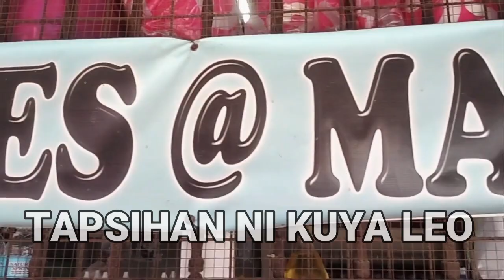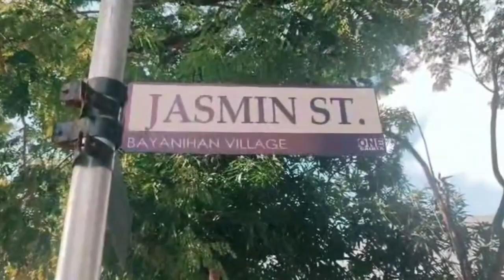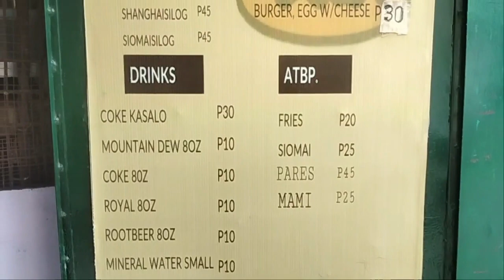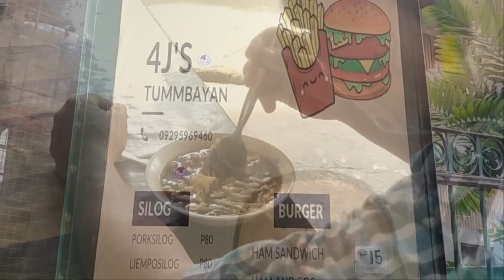80 LANG UNLI SABAW PA/ 4JS TAMMBAYAN NI KUYA LEO/ DINARAYO NG MGA EMPLEYADO /TAONGGALA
80 LANG UNLI SABAW PA/ 4JS TAMMBAYAN NI KUYA LEO/ DINARAYO NG MGA EMPLEYADO